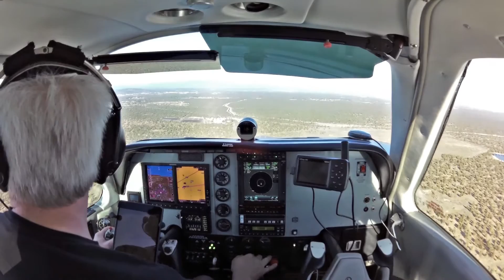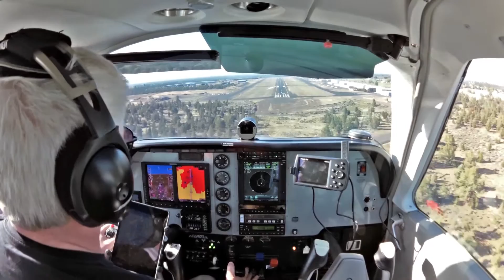Landing Bend, OR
Landing the A36 at KBDN in central OR for fuel on a quiet Sunday
morning.